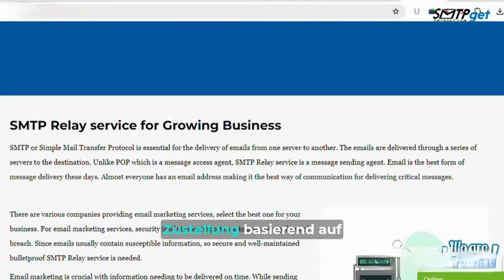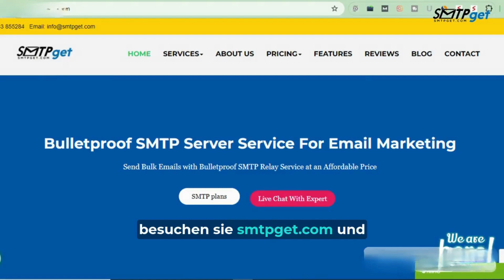Top 5 Mass Email Services to Help Your Business Grow in Germany | Steigern Sie Ihren Umsatz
Suchen Sie nach den besten Massen-E-Mail-Diensten, die Ihr Unternehmen wachsen lassen? Heute stellen wir Ihnen die 5 besten Massen-E-Mail-Dienste vor, die Ihr Geschäft ankurbeln und E-Mail-Marketing vereinfachen können.

Nummer 1: SMTPget: SMTPget wurde entwickelt, um das Versenden von Massen-E-Mails einfach und schnell zu machen. Es automatisiert die E-Mail-Zustellung basierend auf Benutzeraktionen und kann E-Mails an diejenigen erneut senden, die sie nicht geöffnet haben. Mit diesem Dienst können Sie direkt mit Kunden kommunizieren und wichtige Nachrichten oder zeitkritische Angebote teilen. SMTPget bietet Funktionen wie das Erstellen von Vorlagen mit unseren erstklassigen Designtools, deren einfache Bearbeitung und das Abrufen umfassender Metriken zu Öffnungen, Klicks, Bounces, Abbestellungen und mehr. Darüber hinaus bietet SMTPget erschwingliche Preisoptionen, sodass Sie nur für das bezahlen, was Sie nutzen.

Nummer 2: Mailchimp – Mailchimp ist beliebt für seine benutzerfreundliche Oberfläche und starken Funktionen und ist daher sowohl für neue Benutzer als auch für erfahrene Vermarkter die erste Wahl.

Nummer 3: Constant Contact – Constant Contact bietet eine Vielzahl anpassbarer Vorlagen, einfache Listenverwaltung und hervorragenden Kundensupport.

Nummer 4: GetResponse – GetResponse ist eine umfassende Marketinglösung, die E-Mail-Marketing, Landingpages, Webinare und mehr umfasst. Sie ist perfekt für Unternehmen, die verschiedene Marketingkanäle auf einer einzigen Plattform kombinieren möchten.

Nummer 5: AWeber – AWeber ist für seine benutzerfreundliche Oberfläche und seinen zuverlässigen Service bekannt. Es bietet eine Vielzahl von Vorlagen, unkomplizierte Autoresponder und hervorragenden Kundensupport.

Hier sind die Top 5 der Massen-E-Mail-Dienstanbieter. Weitere Informationen finden Sie auf SMTPget.com. Kontaktieren Sie uns über den in der Beschreibung angegebenen WhatsApp-Link.

Die 5 besten Anbieter von Massen-E-Mail-Diensten in Berlin:
Entdecken Sie die führenden Anbieter von Massen-E-Mail-Diensten in Berlin, um Ihre Marketingkampagnen zu verbessern. Diese Anbieter sind für ihre zuverlässige Zustellung, benutzerfreundlichen Schnittstellen, hervorragenden Anpassungsoptionen und robusten Analysen bekannt. Sie bieten außerdem kostengünstige Pläne und intuitive Plattformen, die sicherstellen, dass jede E-Mail ihre Zielgruppe effektiv erreicht.

Die 5 besten Anbieter von Massen-E-Mail-Diensten in Hamburg:
Hamburgs E-Mail-Marketing-Szene floriert mit erstklassigen Dienstanbietern. Diese Dienste bieten nahtlose Integration, außergewöhnlichen Kundensupport, erweiterte Funktionen und Skalierbarkeit. Sie bieten umfassende Tools für effektive E-Mail-Kampagnen und sind damit die beste Wahl für Unternehmen in Hamburg.

Anbieter von Massen-E-Mail-Diensten in Köln:
In Köln verlassen sich Unternehmen auf Anbieter von Massen-E-Mail-Diensten, die effiziente E-Mail-Marketinglösungen anbieten. Diese Anbieter sind für ihre wettbewerbsfähigen Funktionen, Zuverlässigkeit, Vielseitigkeit und Benutzerfreundlichkeit bekannt. Sie helfen Unternehmen, ihre Zielgruppe mit jeder gesendeten E-Mail effektiv zu erreichen.

Massen-E-Mail-Dienst in Berlin:
Berlins E-Mail-Marketing wird von Top-Diensten unterstützt, die für hohe Zustellraten, robuste Plattformen und detaillierte Analysen bekannt sind. Diese Anbieter sorgen dafür, dass Unternehmen problemlos erfolgreiche E-Mail-Marketingkampagnen durchführen können.

Massen-E-Mail-Dienste in München:
Münchner Unternehmen profitieren von führenden Massen-E-Mail-Diensten, die sich durch außergewöhnliche Leistung und Support auszeichnen. Diese Dienste bieten leistungsstarke Funktionen und zuverlässige, kostengünstige Lösungen, mit denen Unternehmen ihre E-Mail-Marketingziele erreichen können.

Massen-E-Mail-Dienstanbieter in Deutschland:
In ganz Deutschland dominieren mehrere Massen-E-Mail-Dienstanbieter den Markt mit ihren hochmodernen Funktionen, ihrem hervorragenden Kundensupport und ihrer hohen Zustellbarkeit. Diese Anbieter bieten umfassende E-Mail-Marketinglösungen für Unternehmen jeder Größe und sorgen für erfolgreiche und effektive Kampagnen.

E-MailMarketingdienste
E-MailMarketingagentur